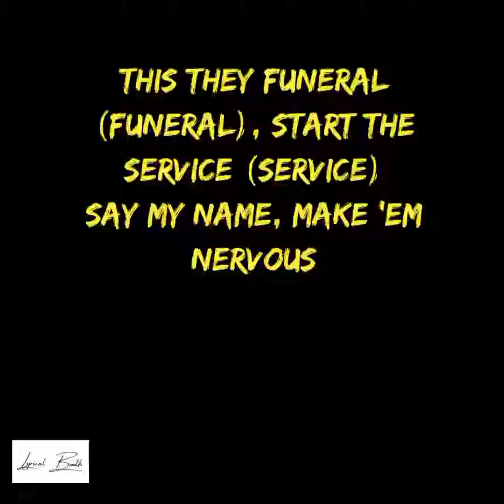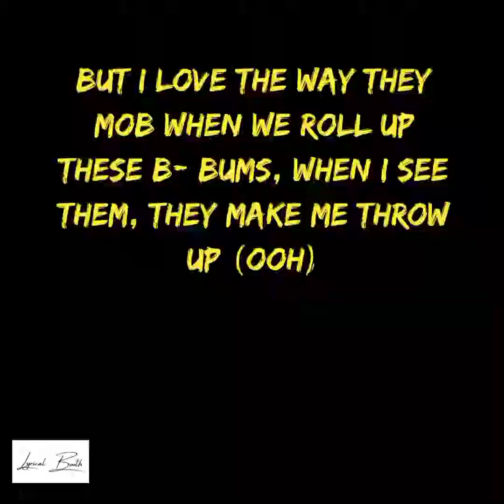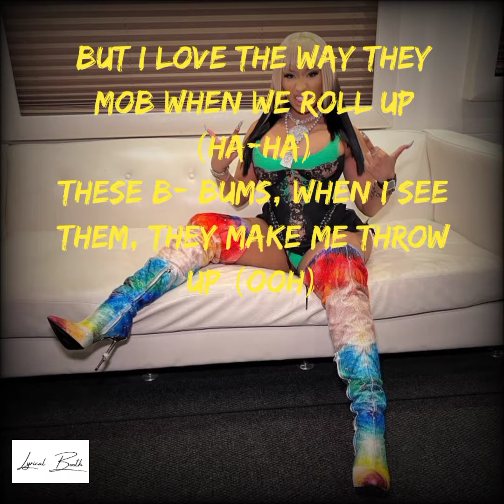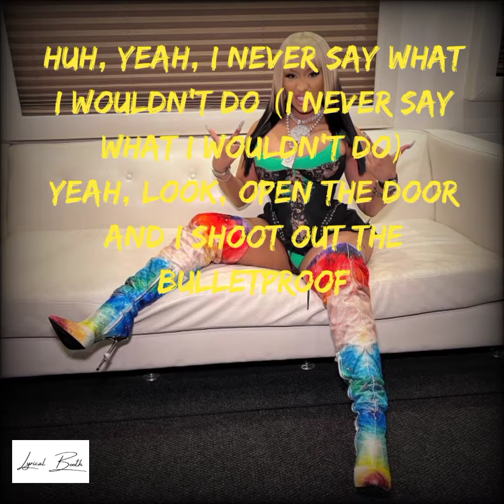Nicki Minaj-WE GO UP(lyrics)ft Fivio Foreign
If any producer or label has an issue with this song or picture, please get in contact with us and